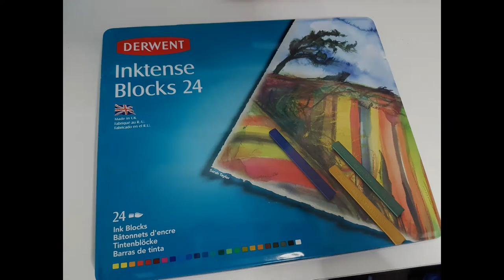Acorn Artworks - Eagle (Quick View) Inktense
Here is a Quick View video of my latest Derwent Inktense Painting...
Find a full tutorial version on my YouTube channel, website or click the link on this video.